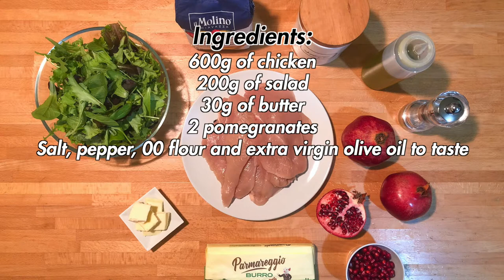Chicken strips with pomegranate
Autumn is not only the season when the leaves fall from the trees but also that time of the year when the earth offers many particular and tasty fruits, such as pomegranates. Good alone or squeezed, in this recipe I propose them together with chicken for a simple and tasty dish.

DETAILS
- Difficulty: easy
- Preparation time: 1h and 30'
- Doses: 4 people
- Cost: low

INGREDIENTS
- 600g of chicken
- 200g of salad
- 30g of butter
- 2 pomegranates
- Salt, pepper, 00 flour and extra virgin olive oil to taste

Chapters:
- 00:00 | Intro
- 00:15 | Recipe
- 00:25 | Details
- 00:40 | Ingredients and preparation
- 05:24 | Final product
- 05:39 | Ending (Subscribe and Watch Next)